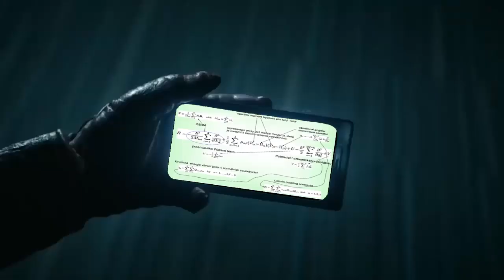Zkouška z něčeho, co nechápeš - VŠCHT Shorts #11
Taky je nejlepší, když k tomu navíc nejsou žádné materiály, ze kterých by se dalo učit :)